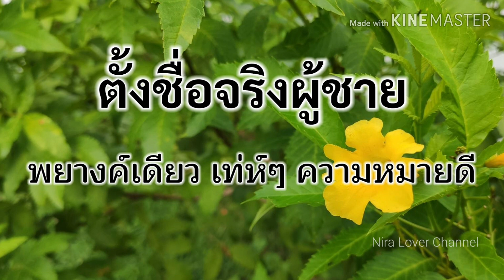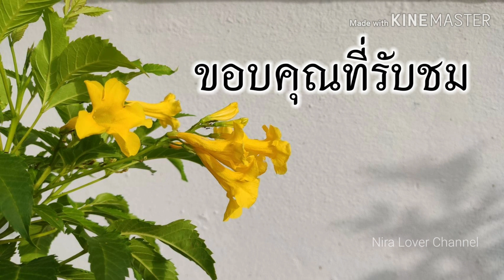ตั้งชื่อจริงลูกชาย ตั้งชื่อลูก ตั้งชื่อจริงพยางค์เดียว สั้นๆ ความหมายดี | ตั้งชื่อผู้ชาย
ชื่อลูกชายแบบพยางค์เดียว  พร้อมความหมาย
ชื่อแนะนำประจำคลิป  :  ดรณ์  แปลว่า  ข้ามพ้นทุกข์

ฝากติดตามช่องอื่นๆ ด้วยนะคะ